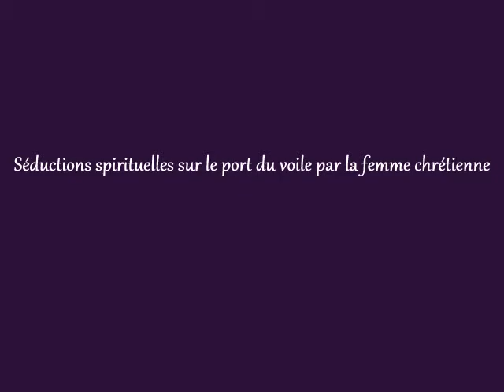Séductions spirituelles sur le port du voile par la femme chrétienne